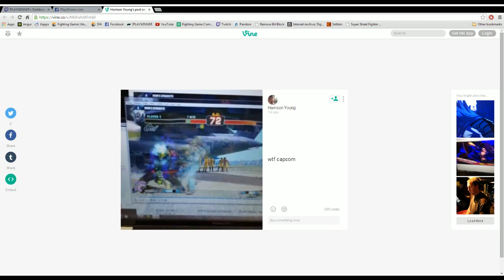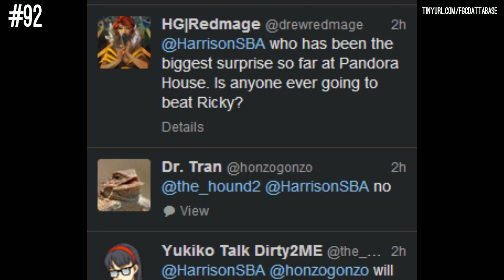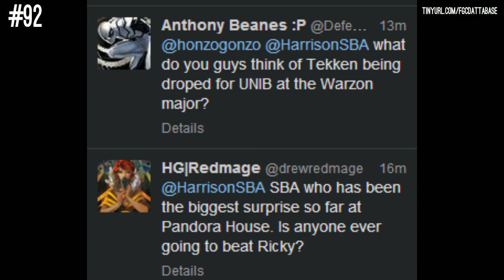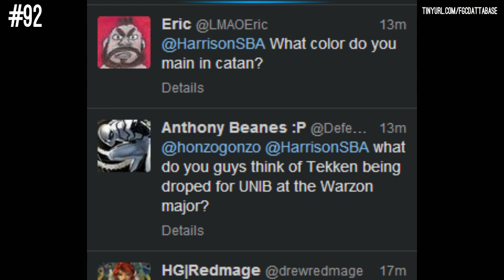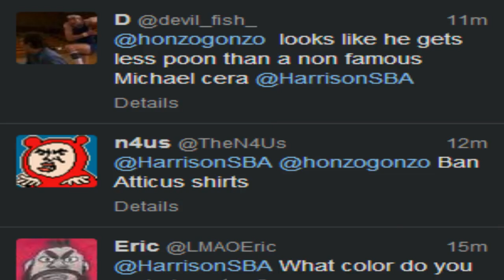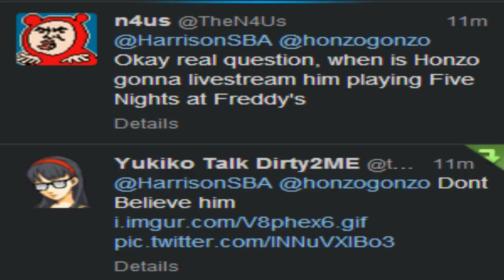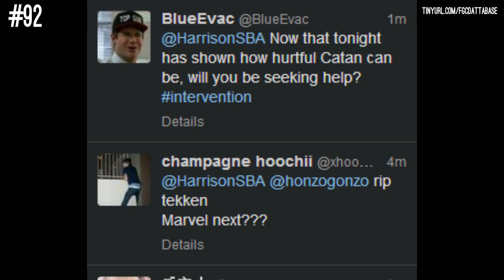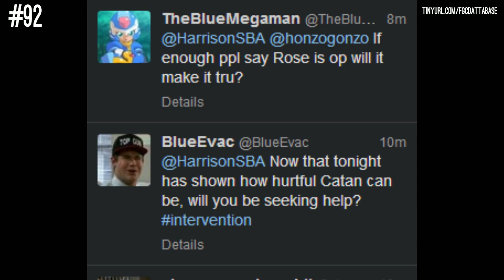The Show That Sucks #92 Super Desperation Radio - With Harrison And Honzo Gonzo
WTF Hellpockets

Nothing

Blowing up the FGC one week at a time, The Show That Sucks is a weekly Podcast with Harrison, the  streamer of IPLAYWINNER, and Honzo Gonzo, the worst person on the internet.